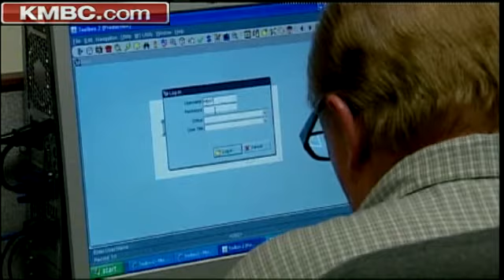Time Runs Out On Long-Term Jobless Benefits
People who have been out of work for most of the recession are facing an uncertain future as Congress declines to extend long-term unemployment benefits. KMBC 9's Martin Augustine reports.